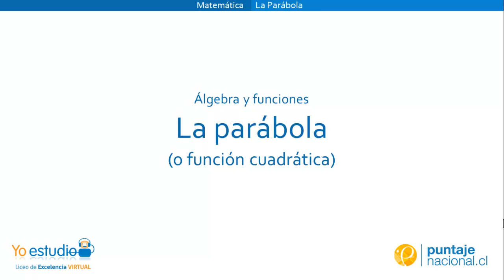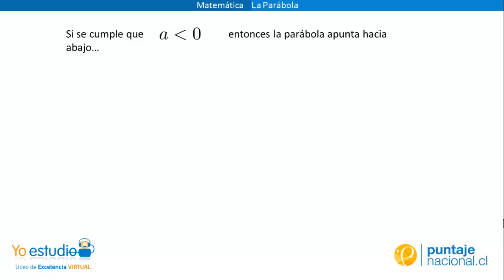Función cuadrática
Video en respuesta a la pregunta ¿Cómo puedo saber, sin resolver la ecuación de segundo grado, hacia dónde apunta la parábola?